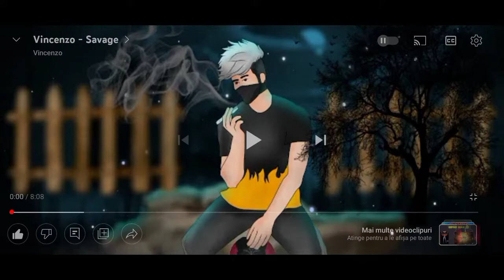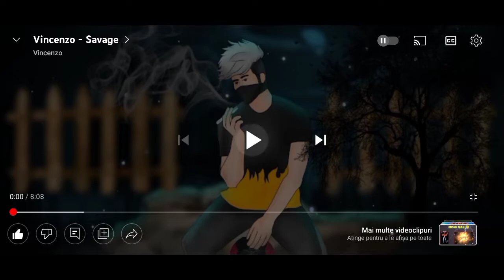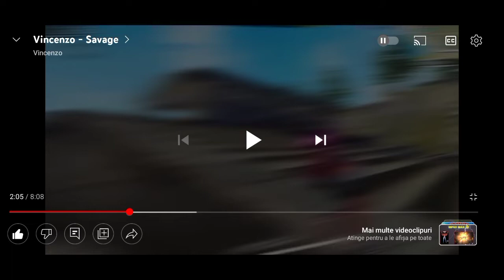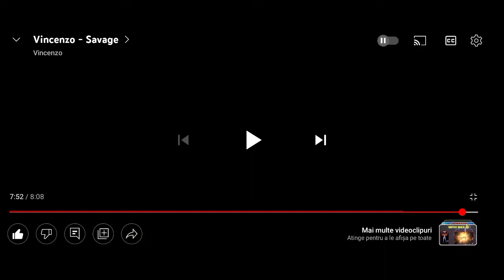Reacționez la VINCENZO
🪙PENTRU ORCIE DONAȚIE AVEȚI LINK 🪙

🖥️DONAȚIILE MA AJUTĂ PENTRU CUMPARAREA UNUI PC DE GAMING PENTRU LIVEURI MAI LUNGI SI CU CALITATE MAI BUNĂ🖥️

🎫MODERATORUL ESTE 5€🎫
🎫 PROMOVAREA 2€🎫
🎫PROMOVARE+MODEEATOR TOATE LA PREȚ DE UNA 7€🎫😍

⭐NOU⭐
🇷🇴SUNT ROMÂN🇷🇴
🔥IMI PLACE SA MĂ JOC🔥
💵CU BANI MAI GREUDA NUI PROBLEMA 💵
⭐MEMBRI 0 DEOCAMDATĂ ⭐